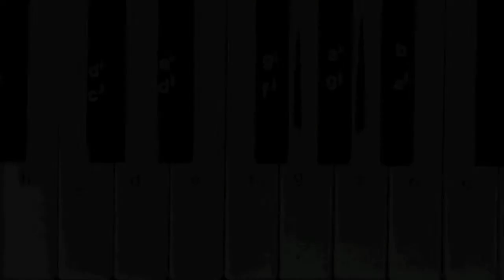Klavier Basics 5 Anordnung der Tasten